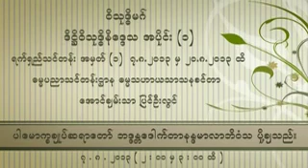02 Dr Nandamalabhivamsa DVD151 1 2